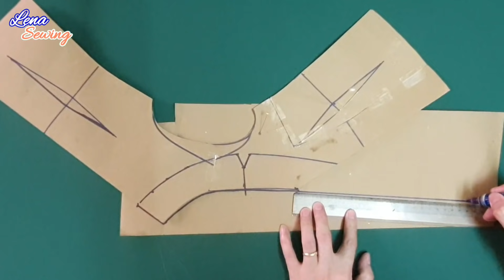Cắt may Áo cổ nơ đẹp thật dễ dàng |design shirts |kỹ thuật may cơ bản |LenaSewing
howtosew # Designshit#beginnersewing
Hướng dẫn cắt may Áo cổ nơ đẹp